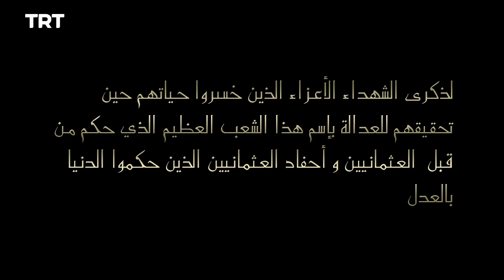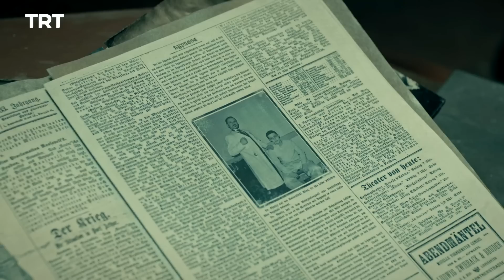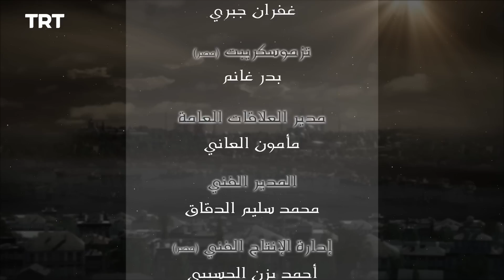فيلينتا - الموسم الأول - الحلقة 41